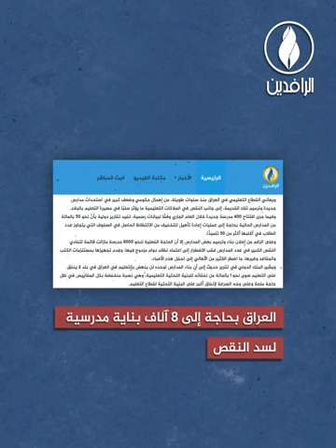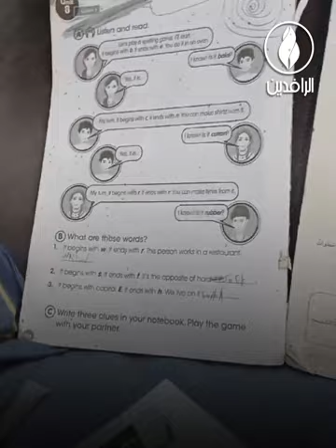عام دراسي جديد مثقل بالمشاكل والأزمات